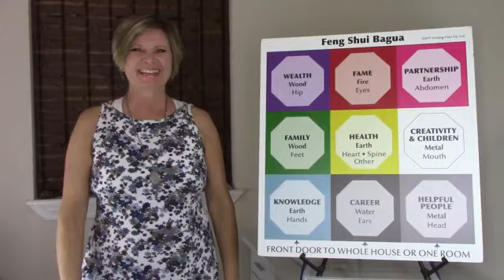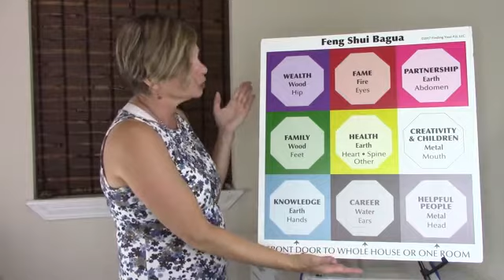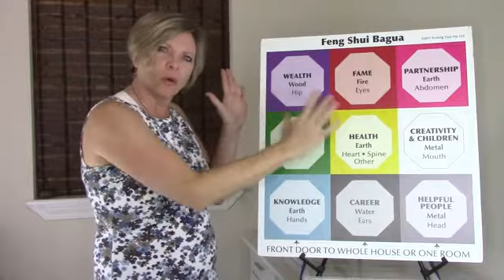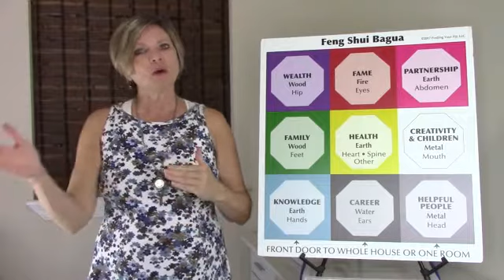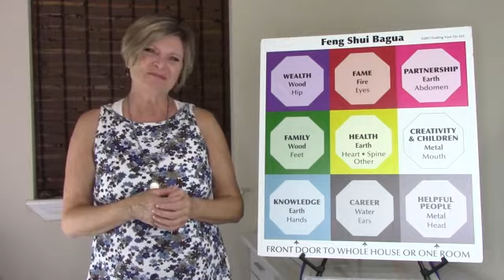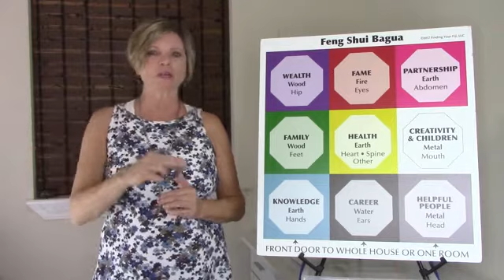Feng Shui Friday: Doors - PART 1 - Voice of Adults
Today's Feng Shui Friday tip begins a new series – all about doors! Feng Shui for Doors, Part 1, reveals that doors relate to the voice of adults within the home. A variety of door issues may cause arguing, complaining, confusion, lack of direction, blocked energy or voices, money going out the door, relationship conflicts, slanted vision of life or self and opportunities being limited. Find out the 1st thing to look for on doors in your home.

🏡 SALE thru May 31st!
Quick Shift Home Feng Shui or Business Intro Feng Shui Package